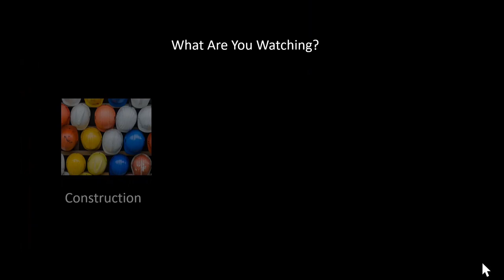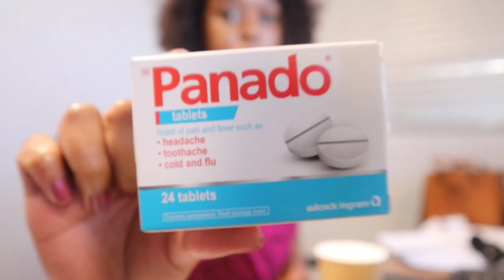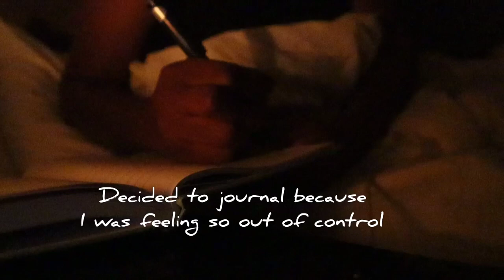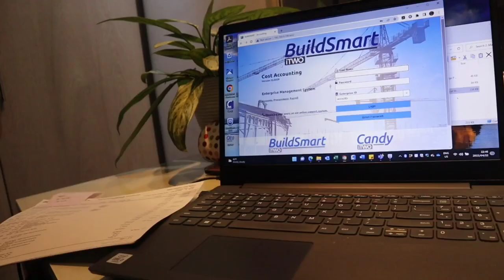A Week in the Life of a Quantity Surveyor | Birthday, Cost Reports, Site Visits, Deadlines & Rants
18 April 2022 to 22 April 2022  ,A Week in my life !